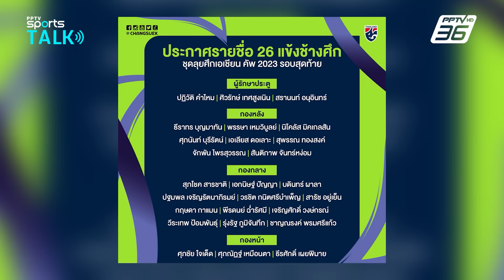PPTV SPORTS TALK #7 | "อิชิอิ" รอด ไม่รอด ? ทีมชาติไทยลุยเอเชียนคัพ 2023